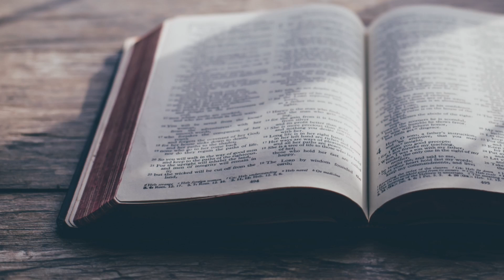Pinceladas del Evangelio; 23 de Julio de 2020 | Padre Erik